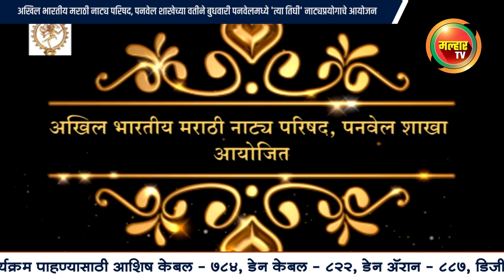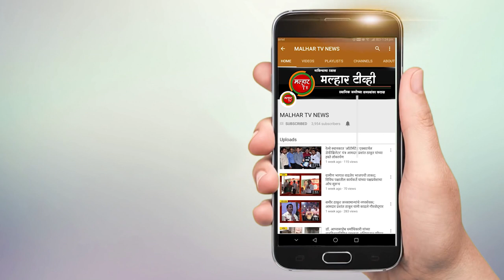अखिल भारतीय मराठी नाट्य परिषद, पनवेल शाखेच्या वतीने बुधवारी पनवेलमध्ये 'त्या तिघी' नाट्यप्रयोग !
अखिल भारतीय मराठी नाट्य परिषद, पनवेल शाखेच्या वतीने बुधवारी पनवेलमध्ये 'त्या तिघी' नाट्यप्रयोगाचे आयोजन !